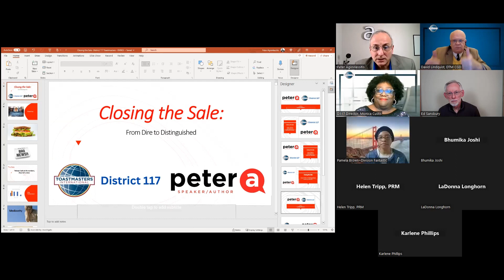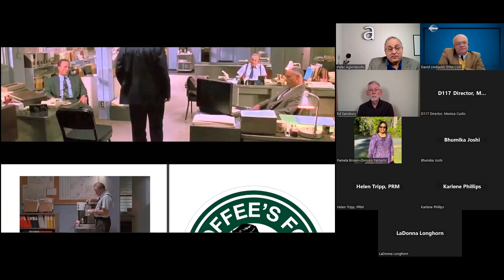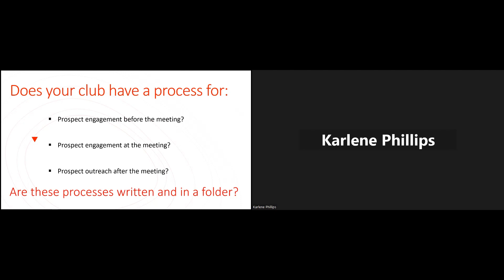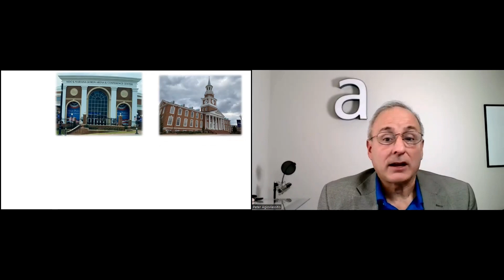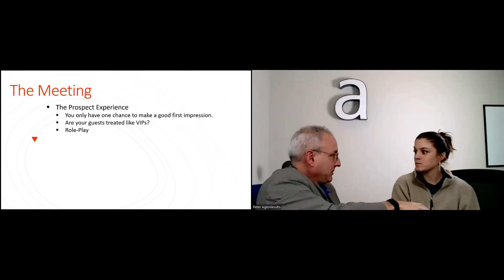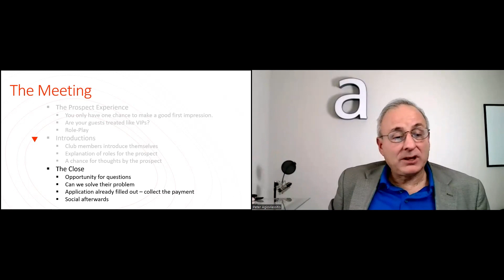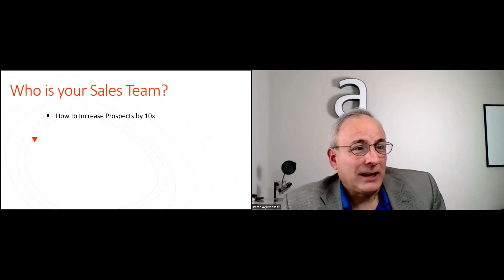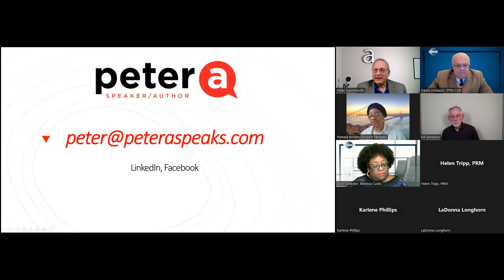Closing The Sale From Dire to Distinguished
Distinguished Toastmaster Peter Agiovlassitis shares insights on how to make the sale and convert visitors to members of your club.  Originally presented on March 9, 2023.